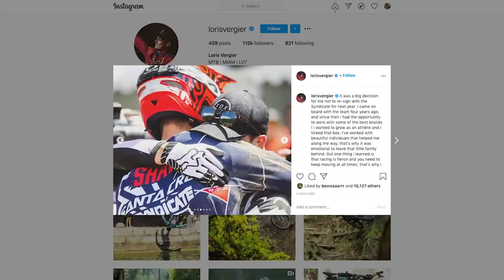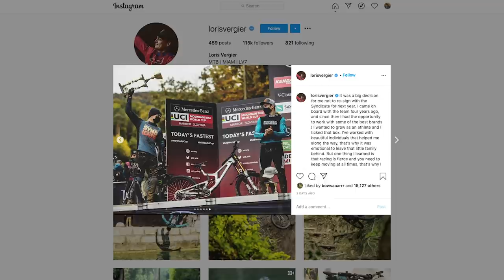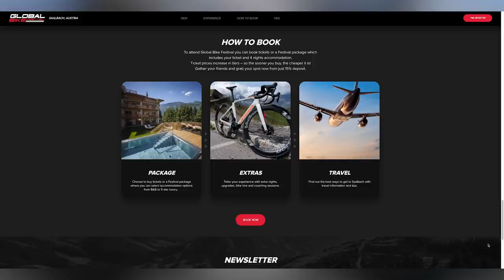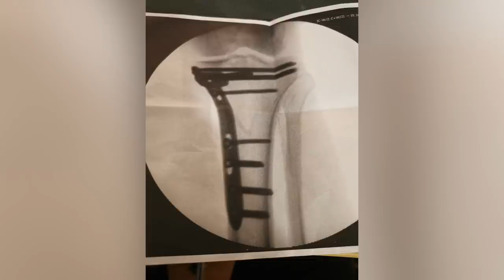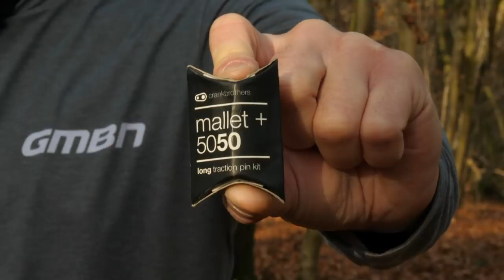The Gnarliest MTB Jump Line? With Gee Atherton | Dirt Shed Show Ep. 301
Big news on the Show this week as we have new dates for the inaugural Global Bike Festival! Elsewhere, Neil catches up with Gee Atherton as they chat about his latest project - The Ridgeline. A gnarly set of jumps high in the Welsh hills, check out that footage!

00:00 - Intro
01:02 - News
04:14 - Ridgeline
05:36 - Ridgeline with Gee
10:04 - Body Bin
16:09
18:59 - On The Channel
20:17- Bike Vault
27:00- Fail Or Send?

Would you ride the Ridgeline?

Space Age Girl Machine (Instrumental Version) - Conditional
Satta Coast - [ocean jams]
Mantis - Guustavv
Landwinning - Power Druid
Hidden Hills - Damma Beatz
Grounded - Smartface
Dryland - Nebulae
Do or Die (Instrumental Version) - Wellmess